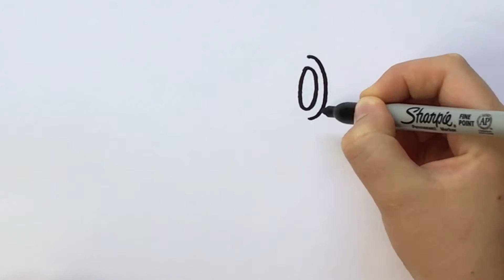How to draw a Peashooter from Plants vs Zombies ✏️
How to draw a peashooter